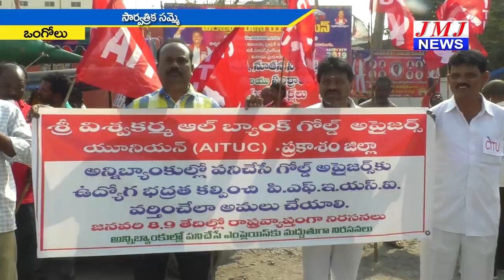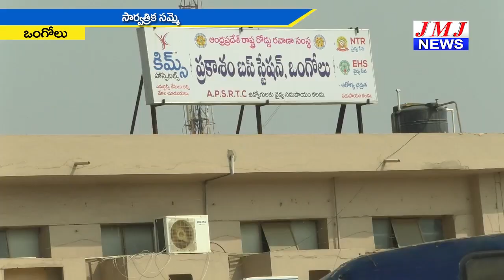JMJ NEWS2 pm BULLETIN 8 Jan 2019 - జేఎంజే న్యూస్ 2 గం|| బులెటిన్ 8 జనవరి 2019 ONGOLE NEWS